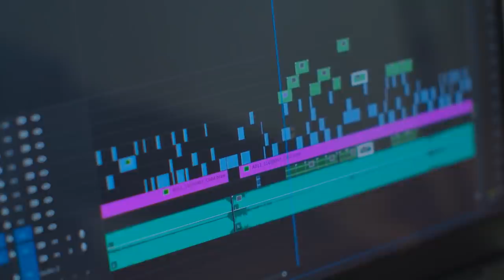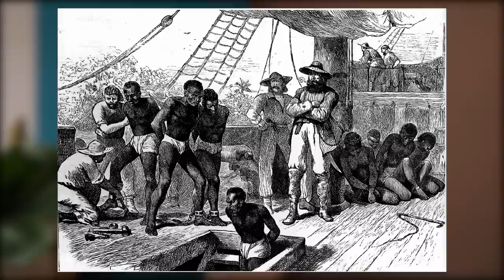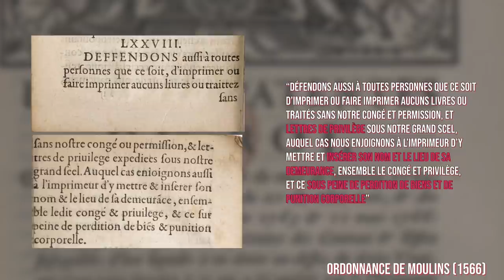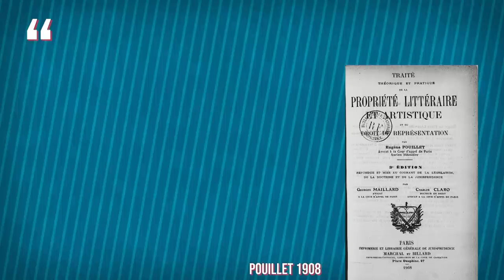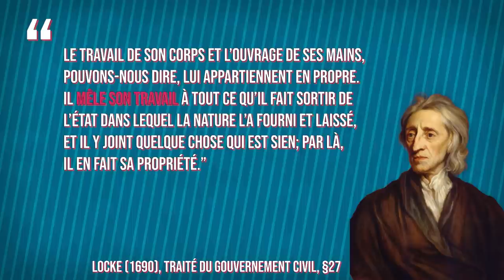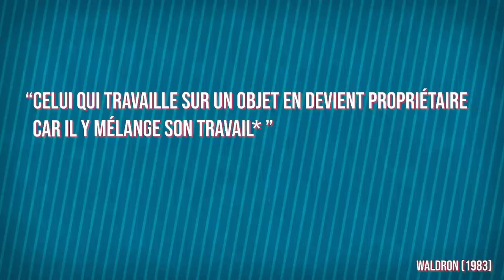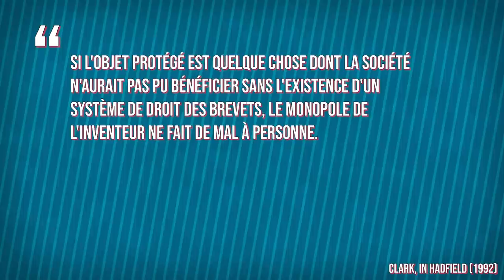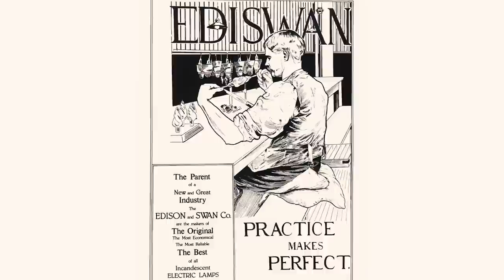Pourquoi la propriété intellectuelle ? Locke et le droit naturel (PI #1)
Est-ce que la propriété intellectuelle c’est une bonne idée ? Est-ce que nos régimes de propriété intellectuelle sont juste ? On va parler d'une famille très influente d'arguments en faveur de la PI, les justifications "lockéennes", inspirées de la philosophie de John Locke, et soutenant l'existence d'un droit naturel de propriété intellectuelle. 👇 RÉFÉRENCES 👇

⌛Chapitres :
00:00 - Intro
01:33 - Justifications du droit d'auteur
04:05 - Historique
07:57 - L'argument du mélange du travail
09:52 - L'argument de la récompense
12:31 - La clause lockéenne
13:46 - L'argument du buveur d'eau
15:48 - L'argument des sources magiques

📕 REFERENCES
- Buydens (2012), La propriété intellectuelle: Évolution historique et philosophique
- Macpherson (1962), The Political Theory of Possessive Individualism: Hobbes to Locke
- Pouillet (1908), Traité théorique et pratique de la propriété littéraire et artistique et du droit de représentation, Paris, Imprimerie et Librairie générale de jurisprudence, p. 2
- Morsink (1999) The Universal Declaration of Human Rights: Origins, Drafting, and Intent
Locke (1690) Traité du gouvernement civil, (trad. fr 1994 J.-F. Spitz, PUF), livre II, §27 et §33
Cohen (1995), Self-Ownership, Freedom, and Equality, p. 176
- Waldron (1983), Two Worries About Mixing One's Labour
- Nozick (1974), Anarchie, Etat et Utopie (trad. fr. 1988), PUF, p. 218 et p. 227
- Hughes (1988) The Philosophy of Intellectual Property. 77 Geo. L.J. 287
- Shiffrin (2001) Lockean Arguments for Private Intellectual Property. In Munzer (ed), New Essays in the Legal and Political Theory of Property
- Lambrecht (2015), On Water Drinkers and Magical Springs: Challenging the Lockean Proviso as a Justification for Copyright
- Lambrecht (2015), "Droit d'auteur et ouverture de l'environnement numérique" (ma thèse de doctorat !)
- Moore (2004), Intellectual Property and Information Control: Philosophic Foundations and Contemporary Issues
- J. S. Mill (1848), Principles of Political Economy, livre II, chap. 2, §6.
- Hadfield (1992), “The Economics of Copyright : An Historical Perspective”, Copyright L. Symp. 38.1

🙏🏾 REMERCIEMENTS :Merci à Florent Verfaillie, Eric Fabri, Lucas Leprince et Olivier Milis pour leurs retours sur cette vidéo.

Merci à Yann Guillermou pour la relecture des sous-titres.